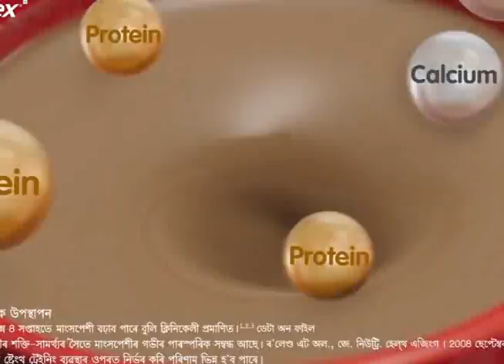(KHANAM) has demanded that personal interview should be removed for B, C, D category jobs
A regional political party of Meghalaya, Khun Hynniewtrep National Awakening Movement (KHANAM)) has demanded the removal of Personal Interview in Group B, C, D category jobs of the state.He says that there is no provision for private intervio for Group B, C, D category jobs in 23 states of the country, then why here
This will give a boost to corruption, so we have demanded from the government that the provision of private intervio should be removed in these category jobs